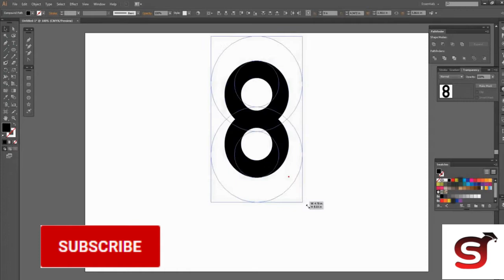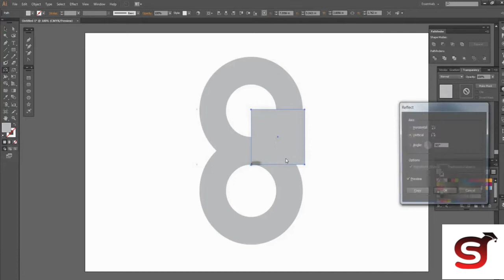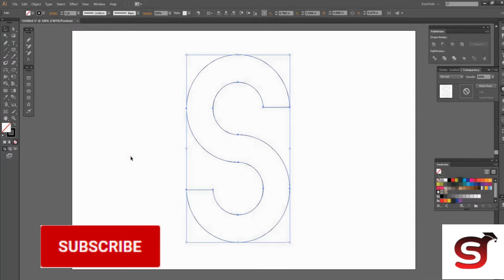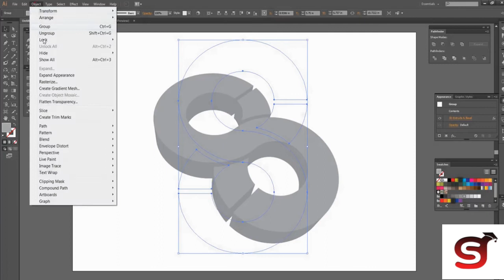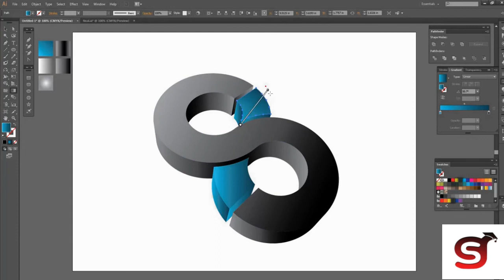3D Glossy Logo Design || Adobe illustrator || Tutorial || Group Study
make 3D Glossy Logo Design Bend Tutorial